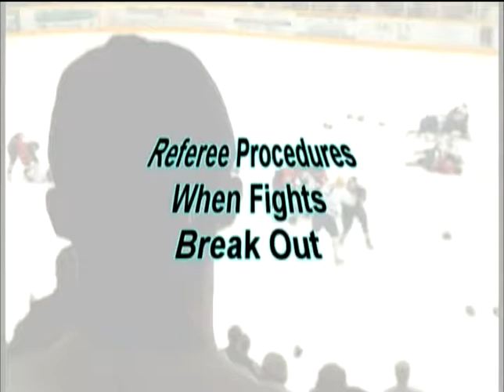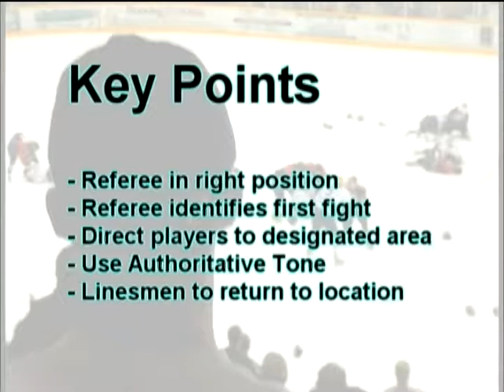Helpful Hints for Officials in Fight Situations - NOHA